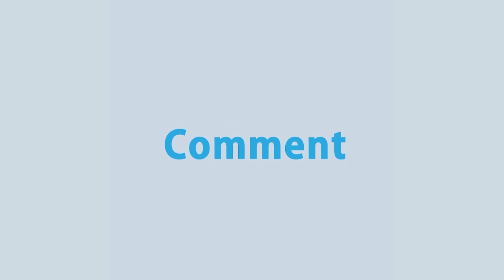এদিকে রাজধানীর মতিঝিলে বাস ও সিএনজিচালিত অটোরিকশার সংঘর্ষে ১ নারী নিহত হয়েছেন | Rtv News